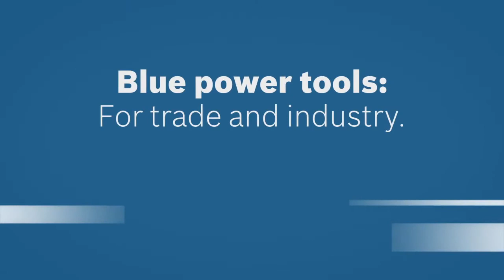GSS 18 V LI BOSCH